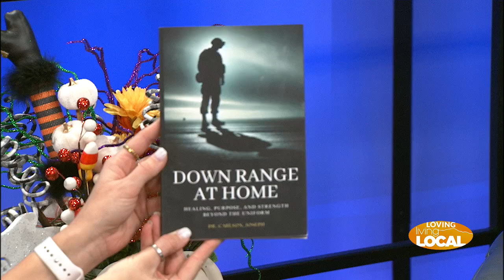White Glove Cleaning Services - Help From The Homefront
White Glove Cleaning Services is all about taking care of your cleaning needs and making a real difference by helping homeless veterans.